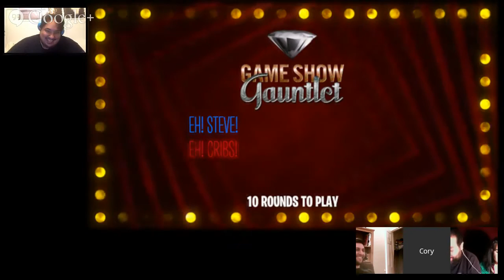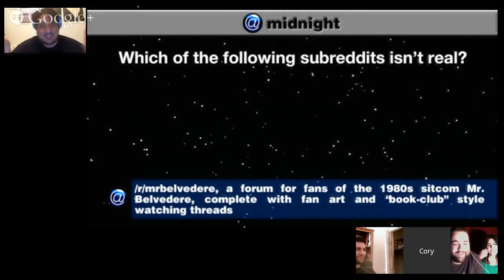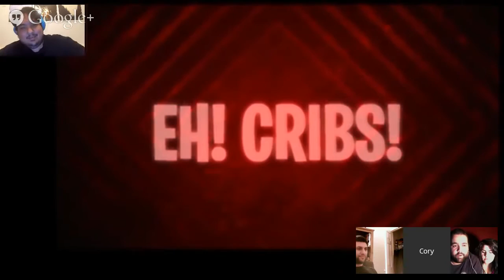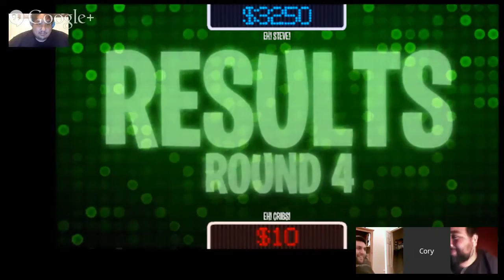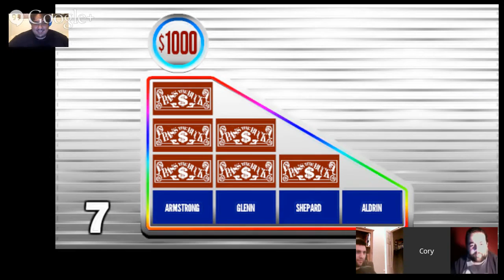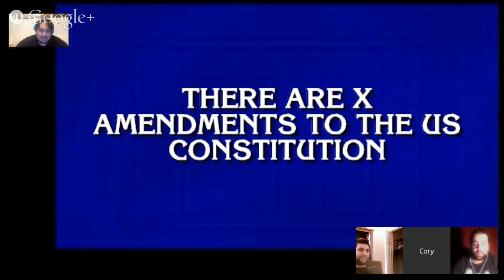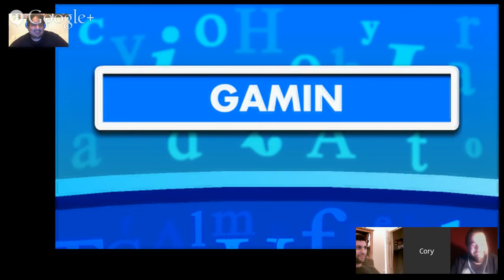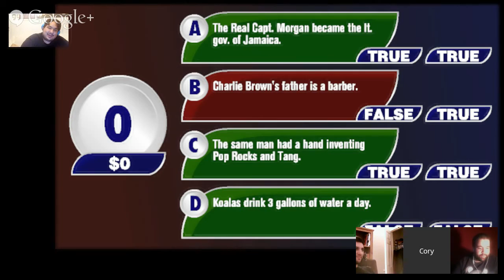Game Show Gauntlet Episode 9 - Steve vs. Christian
Game Show Gauntlet is a game of avoiding water dumped upon yourself. It's a lot of fun. This time, it's for charity. And it's still extremely vulgar. Watch at your own risk.

Make a monthly donation to Doctors Without Borders and help people around the world

Steve (who doesn't have a Twitter; probably for the better)